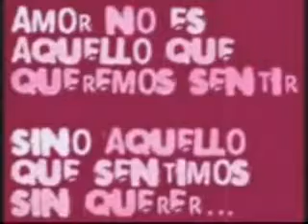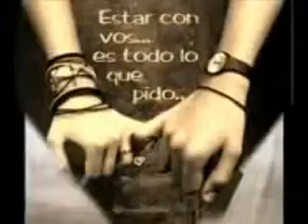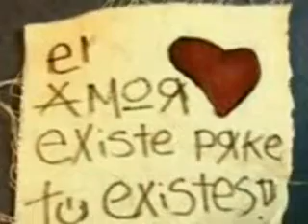GRUPO PESADO (QUIERO GRITAR QUE TE AMO)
POR RESPETO U SU FELICIDAD NO LO GRITO ""A.B""